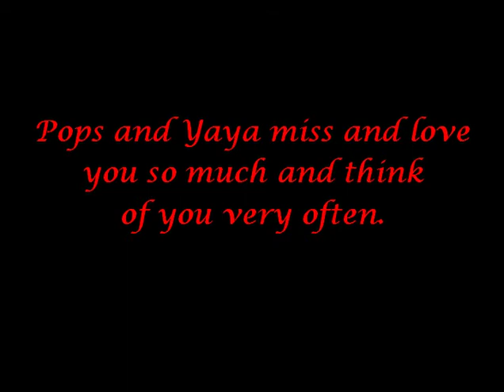My Favorite Granddaughter Erin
Erin has always been my favorite granddaughter.